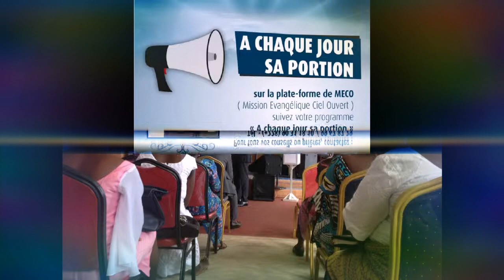Le parlé en Langue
Prédication sur la Personne du Saint Esprit